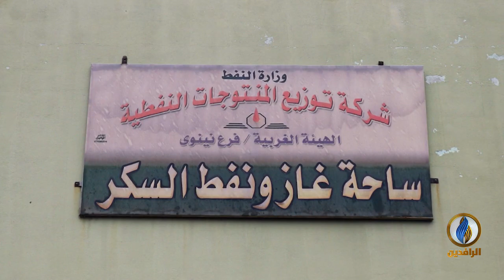تقرير إخباري.. أزمة غاز محافظة نينوى تدخل أسبوعها الثالث على التوالي دون حلول حكومية